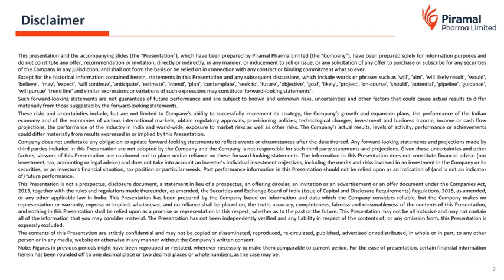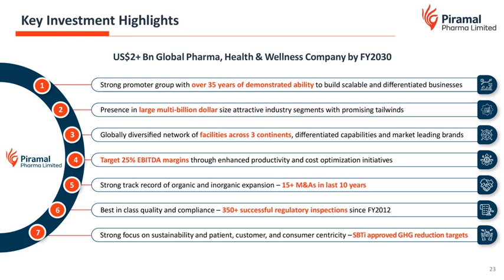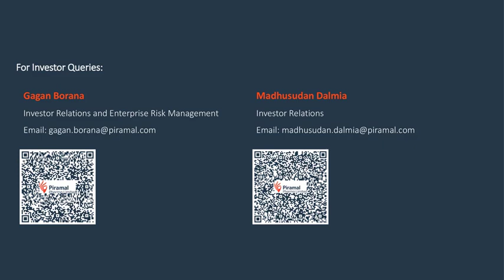Piramal Pharma Ltd Investor Presentation for Q2 FY March 2025